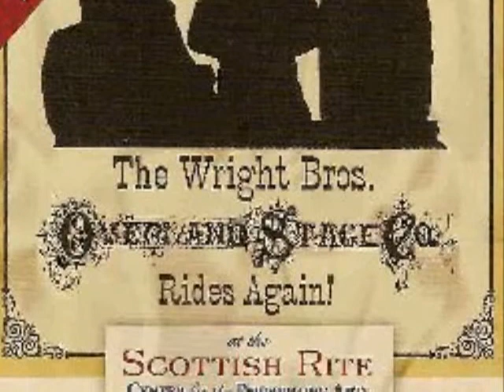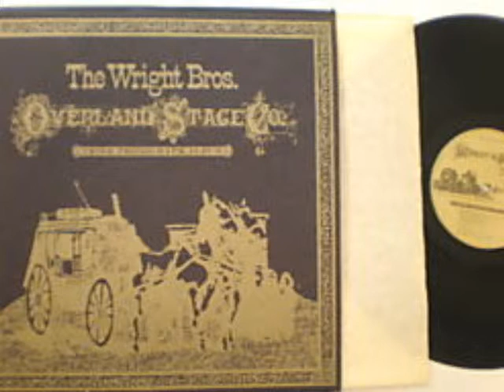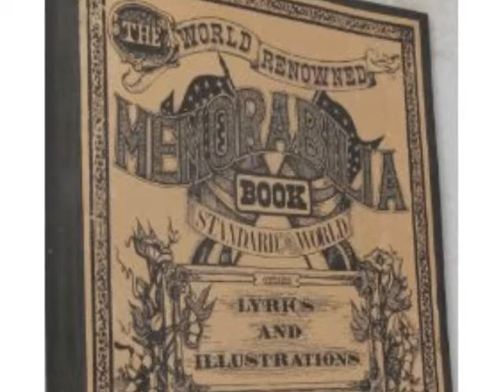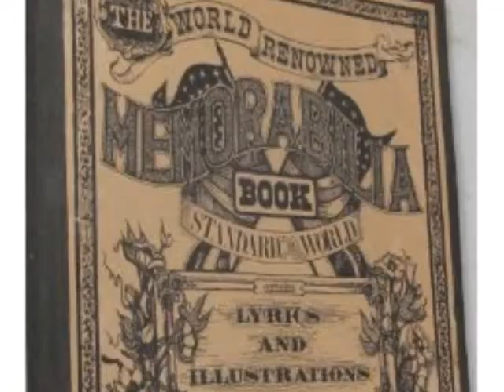Alberta Bound--Wright Brothers Overland Land Stage Co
A group from Indiana, who's music styles range from Bluegrass to Country Music to Western Standards and even Classic Rock.   This is from their Anthology Album that was released in the 1970s.